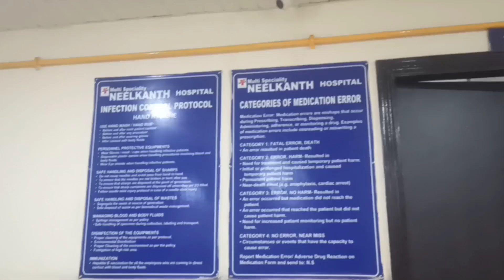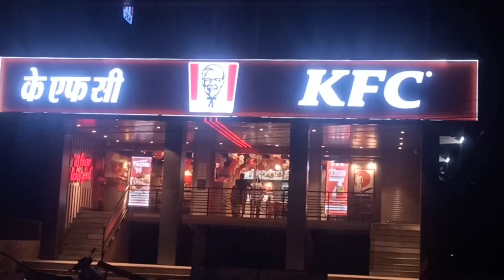HALDWANI K 🤩 RED TAPE SHOWROOM SAY KI SHOPPING CARRY BAG K TAK PAISE LE LIYE😡mannarahulrawat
APNEY BHAI KO FOLLOW KARNA :-

RAHUL RAWAT
FROM -  HALDWANI NANITAAL ( INDIA )